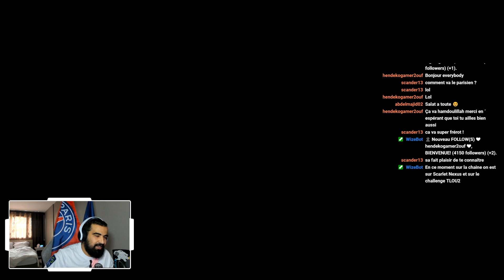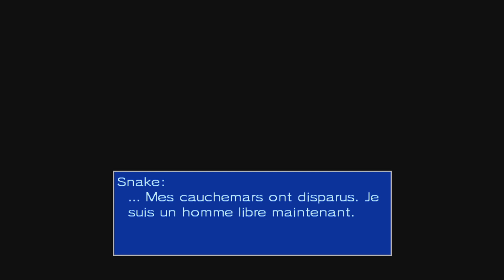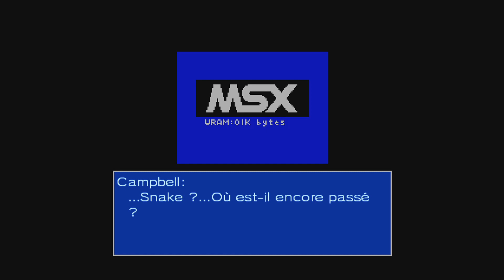#5 - METAL GEAR 2: Solid Snake (1990) - Let's Play partie 3 sur 3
Voici une nouvelle émission sur la saga Metal Gear Solid et le mystère Abandoned. Alors que je joue en direct au second Metal Gear sur MSX nous discutons en live avec le chat Twitch.

Et on pense également à ceux qui souhaitent pouvoir verrouiller leur téléphone sans avoir à débourser 15€/mois et on vous propose donc l'émission est également disponible en Podcast juste ici sur notre site web :
mais également chez tous vos diffuseurs habituels dont voici les liens direct vers notre émission

Amazon Podcast